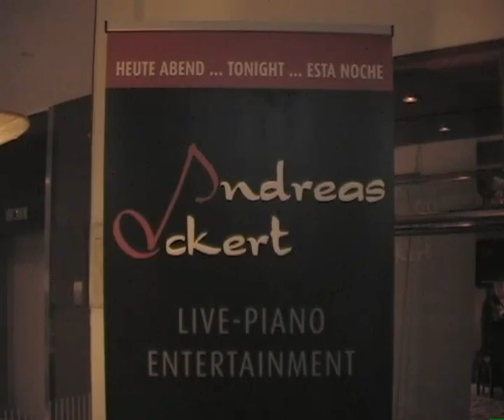ANDREAS OCKERT - Barpiano 2012